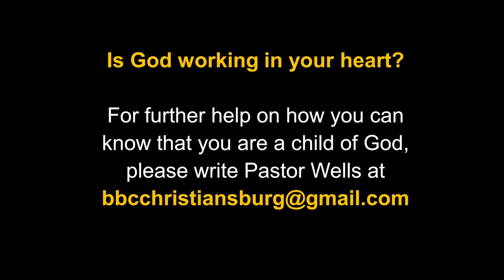"Omnipotent: The God Who Works!" Ps. 139:13-18 - Kenneth Wells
Bible Baptist Church, Christiansburg, VA - Nov. 15, 2020 PM

After revealing that God is an all-knowing (omniscient) God in verses 1-6, and that God is present everywhere (omipresent) i verses 7-12, Psalm 139 proceeds to reveal his Omnipotence (all powerful) in verses 13-18. The artistic wording of how God "knits" and "embroiders" man from before conception to the total person reminds us that man is created by God, given life by God, and his life is planned out by God. A powerful truth is found in the last two verses of this passage - "We are in God's thoughts continually!" Innumerable thoughts!!